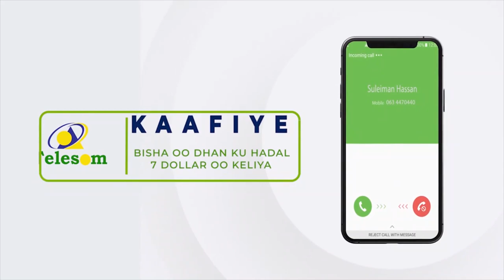Madaxweynaha JSL ayaa Shacabka usharaxay ujeedada ay salka kuhayso cabashada kasoo yeedhaysa Axs...